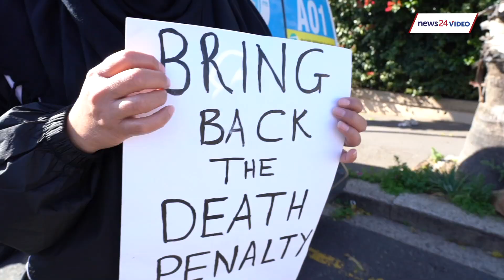WATCH | Police minister heckled outside Parliament has angry protesters flood CT streets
Police minister Bheki Cele was heckled by angry protesters outside Parliament on Wednesday.

Hundreds marched through Cape Town's streets calling for government to take decisive action against men who commit acts of gender based violence.

The group marched from Parliament to the Cape Town Convention Centre where the World Economic Forum is currently underway.

Amongst the protestors were UCT students and school children mourning the death of first-year UCT student Uyinene Mrwetyana.